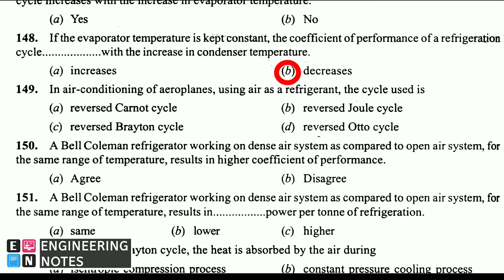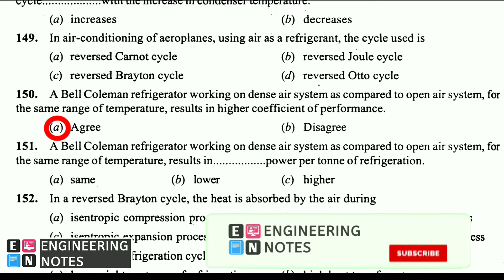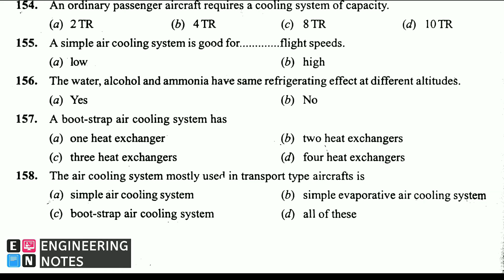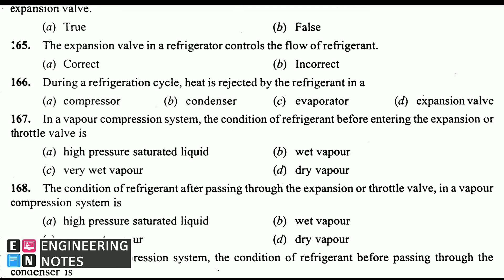RAC MCQ's ||2|| Refrigeration and Air Conditioning || Final Year Exam Maharashtra || SGBAU || 2020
RAC MCQ's ||2|| Refrigeration and Air Conditioning || Final Year Exam Maharashtra || SGBAU || 2020 Engineering Notes ||Refrigeration and Air Conditioning|| RAC || Sant Gadge baba Amravati University Maharashtra SGBAU Final Year Exam RAC MCQ SGBAU Refrigeration and Air Conditioning techniques || Hindi || PDF Notes || Gate 2021|| ____________________________________________ ____________________________________________ 𝐅𝐨𝐫 𝐦𝐨𝐫𝐞 𝐈𝐧𝐟𝐨𝐫𝐦𝐚𝐭𝐢𝐨𝐧 & 𝐍𝐨𝐭𝐞𝐬 𝐕𝐢𝐬𝐢𝐭 𝐨𝐮𝐫 𝐖𝐞𝐛𝐬𝐢𝐭𝐞 𝐅𝐨𝐫 𝐦𝐨𝐫𝐞 𝐈𝐧𝐟𝐨𝐫𝐦𝐚𝐭𝐢𝐨𝐧 & 𝐍𝐨𝐭𝐞𝐬 𝐉𝐨𝐢𝐧 𝐎𝐮𝐫 𝐭𝐞𝐥𝐞𝐠𝐫𝐚𝐦 𝐆𝐫𝐨𝐮𝐩 ____________________________________________ ____________________________________________ Hi I Am Vishal Welcome to Our Youtube Channel Engineering Notes. ____________________________________________ ____________________________________________ About this video- In this video I have explained, the linear programming problem by graphical method. I used graph to explain the problem. Operational Research is used in every industry. This topic is mostly related to mechanical engineering, Civil Engineering and electrical industries. This subject comes under Mechanical Engineering, Electronics Engineering and Civil Engineering. Also this video useful for exams and interviews. Hope you will like the video. Thank You So Much. ____________________________________________ ____________________________________________ LPP Maximization Problem LPP Minimization Problem LPP Theory Problem __________________________________________ ____________________________________________ Our Some Other Videos- What is Air conditioner What is Refrigeration System Why Barcode is used?? 5 Programming Languages in 5 Minutes Washing Machine Working Microphone Construction and Working ____________________________________________ ____________________________________________ Operational Research Tutorials Hindi Kauserwise ____________________________________________ ____________________________________________ Pune University Mumbai University Amravati University Autonomous college Private college UGC Doubt of students Official News about GR Exam 2020 Diploma and polytechnic exam MSBTE All University in Maharashtra Engineering exam New academic calendar of 2020-21 Exam related news exam update exam Latest news exam Vineet's talk msbte msbte exam 2020 summer exam 2020 diploma exam exam update exam 2020 latest update msbte update exam schedule 2020 pune university mumbai university exam kab honge ugc news UGC exam update pharmacy exam nmu exam kybc exam university university exam university exam update admission process uday samant engineering exam diploma exam update diploma engineering msbte update msbte latest update exam schedule 2020 msbte exam postponed msbte new update msbte exam update diploma exam kab honge exam update exam 2020 latest update Msbte new schedule new exam timetable University exam 2020 Dbatu exam update udaysamant finalyearexam Udaysamantlatestnews supremeCourt UGC HRDminister protest exam2020 MSBTE udaysamantlive MSBTE finaldecisionofexam msbtenewupdate Vineettalk Vineetstalk finalyearexamnews examlatestupdate MU backlogexam examnews2020today diplomaexam Uday Samant latest news about Exams today,Uday Samant, Uday Samant Exam News, Uday Samant latest news, Uday Samant latest news about exam, abp maza Uday Samant , abp maza Uday Samant live , Uday Samant latest news University exam, Uday Samant Facebook live University exam, University exam update, University exam news update, University exam 2020, University exam breaking news, University exam news 2020 today, University exam 2020, University exam news, University exam dates 2020, University exam kab hoga, University exam breaking news maharashtra Msbte, msbte news, msbte exams, msbte new update, msbte 2020, msbte latest news, msbte exam summer 2020, msbte updates, msbte summer 2020 exam dates, msbte time table summer 2020, msbte exam updates Degree exam, degree exam 2020, degree exam date 2020, degree exam dates 2020 mumbai University, degree exam time table 2020, degree exam latest news today, degree exam postponed 2020, degree exam news, degree exam 2020, degree exam latest news, degree exam update 2020 Diploma exams, diploma exam 2020, diploma exam postponed,diploma exam , diploma exam 2020 updates, diploma exam cancelled, diploma exams in maharashtra 2020, diploma exam news, diploma exam dates, diploma exams latest news,